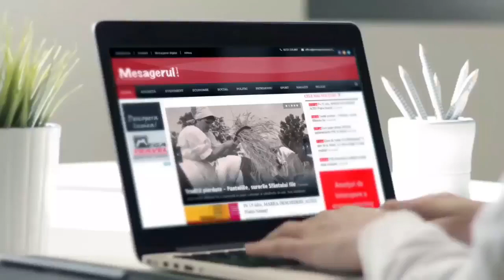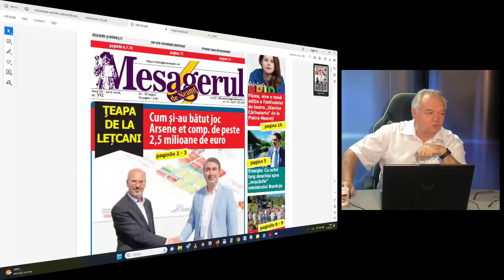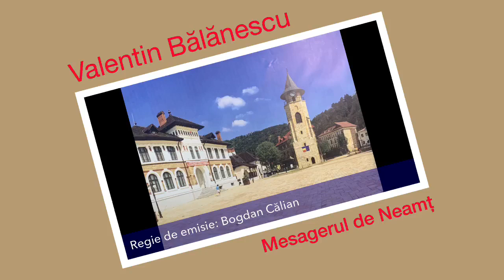Cafeaua de dimineață. Invitat Andrei Carabelea, primarul municipiului Piatra Neamț